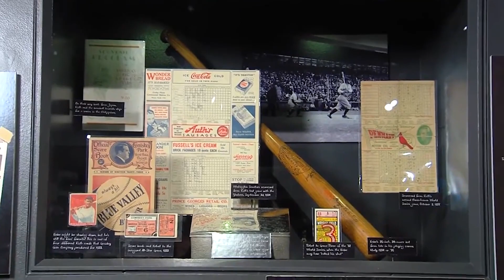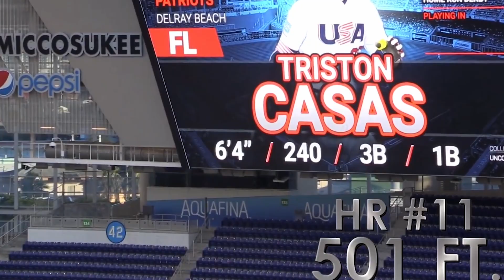16th World POWER SHOWCASE - '27 (CA) Dylanger Wattles - loanDepot Park, Nov 24th ~ 26th Miami, FL.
16th World POWER SHOWCASE - '27 (CA) Dylanger Wattles - loanDepot Park, Nov 24th ~ 26th Miami, FL.